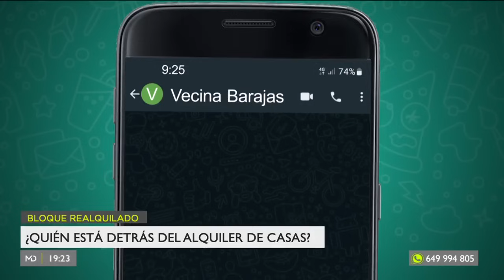Alquila viviendas abandonadas y sin suministros en Barajas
Hace dos años, los vecinos del edificio 'Aragon Suites' de Barajas se quedaban sin luz porque la propiedad se arruinó y cortó los suministros. Meses después, muchos vecinos abandonaban el edificio, pero otros decidieron quedarse en él sin agua y sin luz.

Esta mañana, una vecina cercana al bloque alertaba a Madrid Directo de lo que estaba ocurriendo. "Aquí la situación continúa igual y además ahora están realquilando las viviendas".